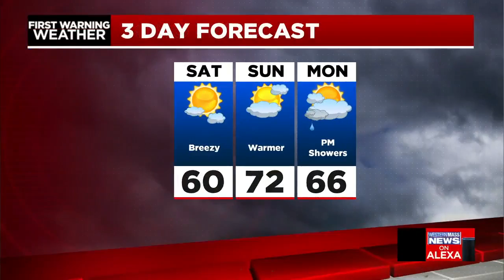Friday afternoon news update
In this news update, Springfield Police arrested a man after they say he violently beat his dog, The Massachusetts Interscholastic Athletic Association voted Friday to allow high school wrestling to take place this spring with modifications and Governor Baker announced the establishment of summer learning opportunities and the availability of more than 70-million dollars in funding for school districts across the commonwealth Friday. Also Meteorologist Janna Brown has a look at your Friday forecast.